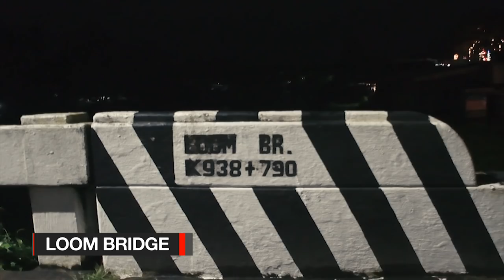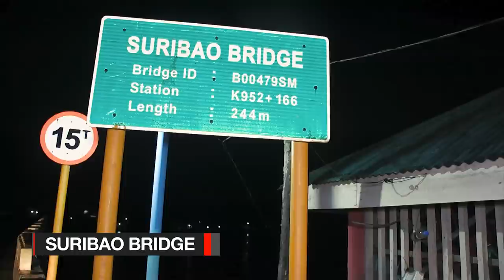BRIDGEWALK With BOY ABUNDA | Borongan, Eastern Samar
Walk along with the King of Talk as he crosses the bridges around the world to pray, make a wish, deliver a message, to let go, dedicate to a friend’s love, for positivity and clarity, to give gratitude, to make a promise, to tell his story.